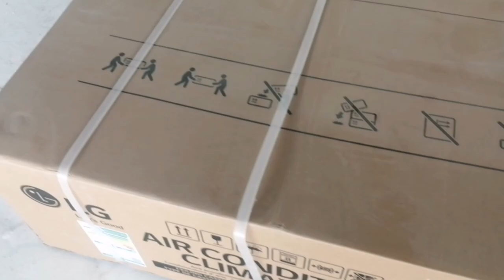HOW TO INSTALL LG CEILING CASSETTE TYPE AIRCON!!!